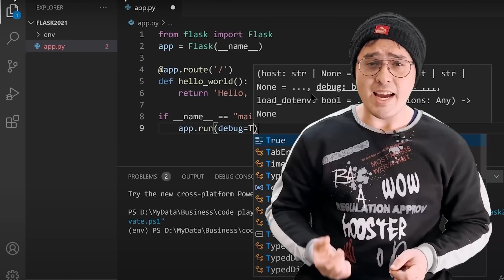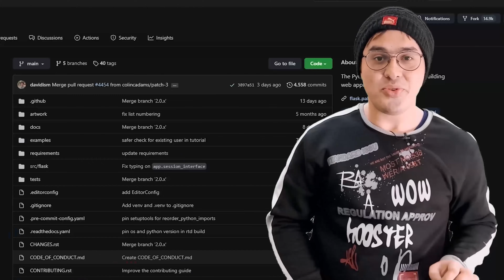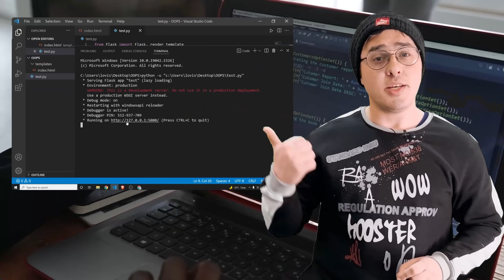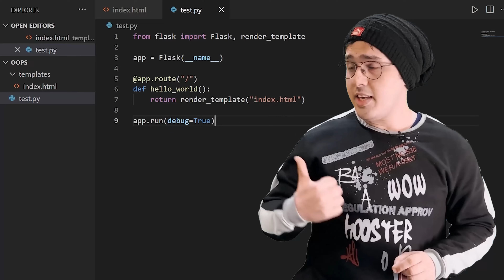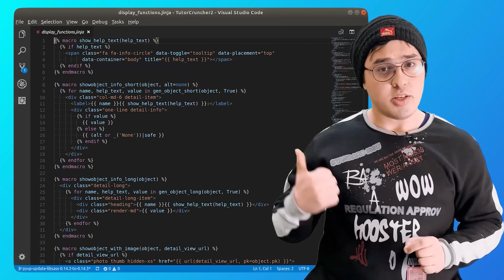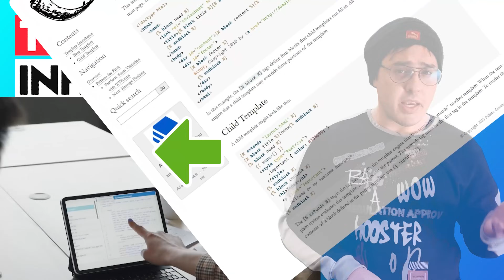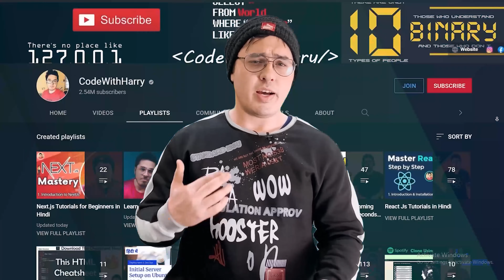Flask in 6 Minutes 🔥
Python flask Introduction and History: In this video, we will look into the flask framework which is based on python. This video will get you a good idea of what the flask framework looks like. This is going to be like a super fast-paced tutorial on flask microframework
TimeStamps ⌚
00:00 - Introduction
00:14 - Features
00:45 - History
01:59 - My Opinion
02:23 - Syntax
02:28 - Hello World App
03:27 - Jinja
04:04 - Static Files
04:42 - Generating URL in Jinja
05:15 - Template Inheritance
05:55 - Final Note